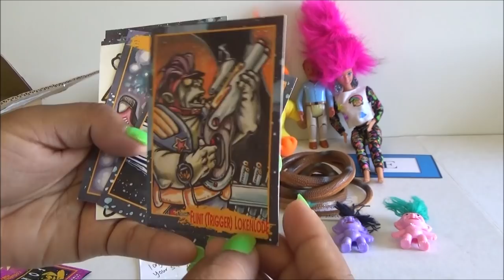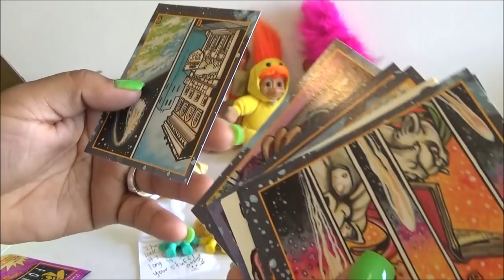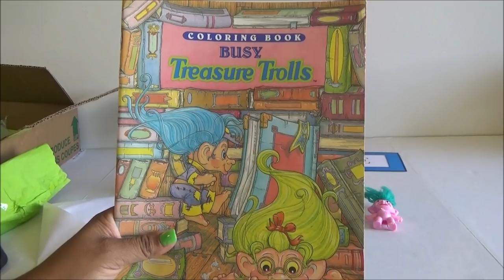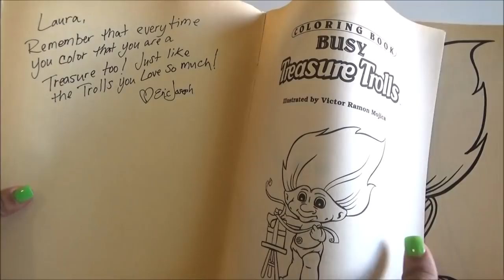Caja Misteriosa de parte de mi amigo Eric - Birthday 2019